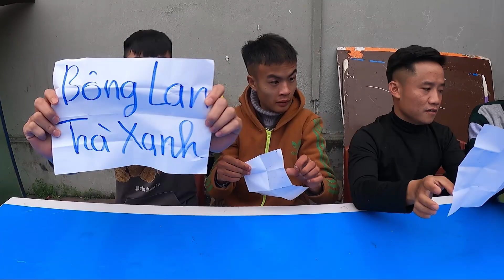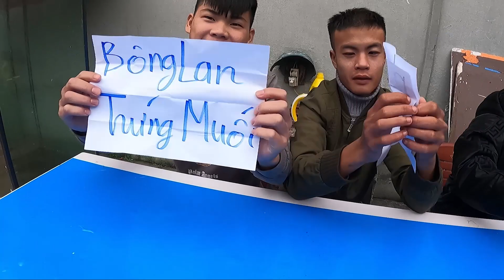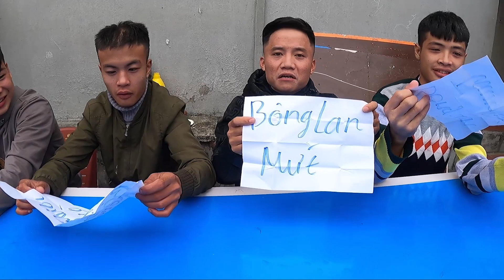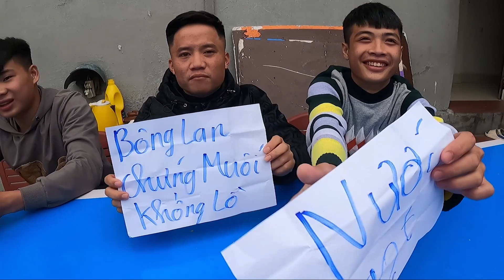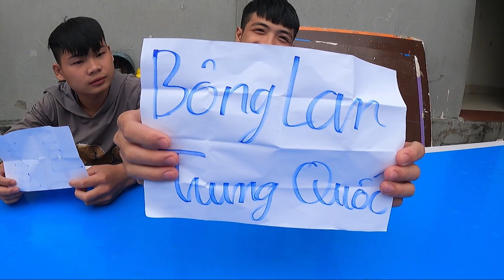Hưng Troll | Thử Thách Người Cuối Cùng Ngừng Ăn Bánh Bông Lan Thắng Nhận 5 Triệu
🔰 Tôi hôm nay Thử Thách Người Cuối Cùng Ngừng Ăn Bánh Bông Lan Thắng Nhận 5 Triệu các bạn cùng theo dõi nhé.